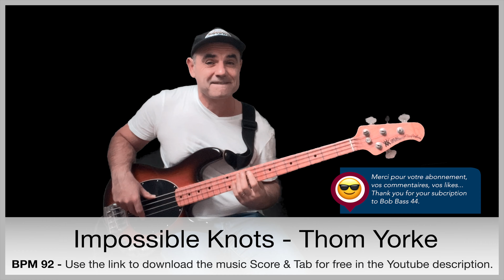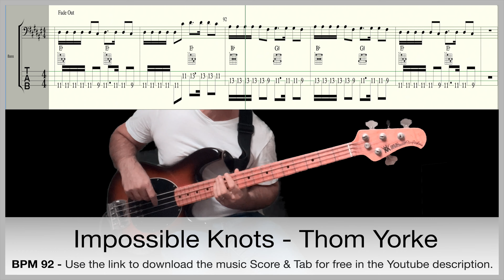Impossible Knots - Thom Yorke - From the album Anima - Bass guitar cover - With Tabs and Score music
Impossible Knots Thom Yorke with bass guitar Score and Tabs.

With Music Man Stingray and fender Bassman. Recorded with UAD Apollo and Logic.